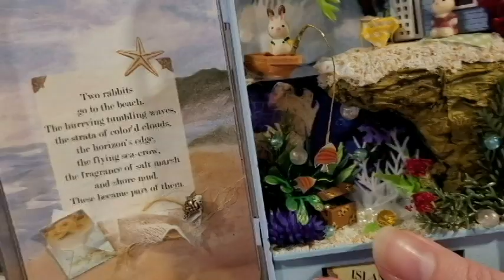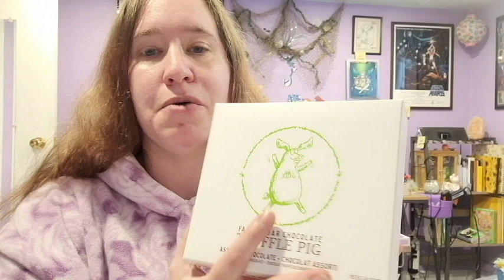200 Subscriber Channel Chat [With Some Plans For This Year]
Hello Lovelies! Welcome to all my new subs! I thought I'd take a moment to introduce my channel and give you an idea of what I've got planned for this year.

Stay safe and fabulous!
Love, Mina!

Links!